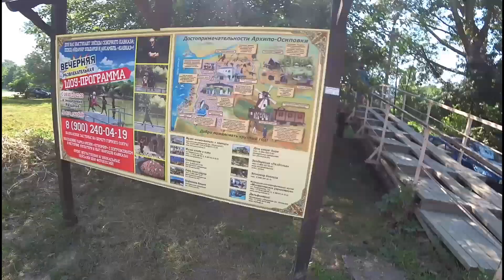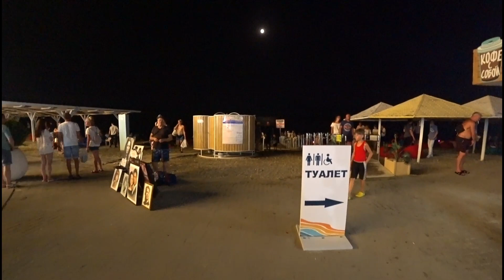Архипо-Осиповка. Местный рынок. Второй день. Купаемся на море. Николь плавает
Архипо-Осиповка. Местный рынок в Архипо-Осиповка. День второй. Купаемся на Черном море. Николь плавает. Потоп Вулан река. Архипо-Осиповка после потопа. Вулан после потопа. Архипо-Осиповка шторм.
Архипо-Осиповка Агрокомплекс магазин.
Архипо-Осиповка сельскохозяйственный рынок